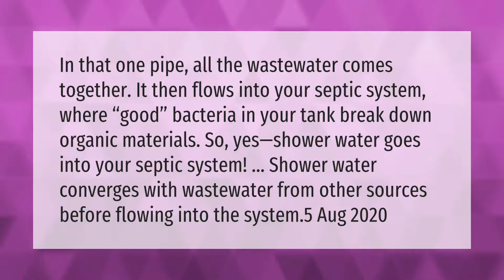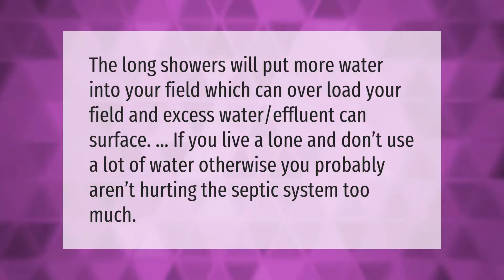Does shower water go into septic tank?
00:00 - Does shower water go into septic tank?
00:42 - Are long showers bad for septic systems?
01:09 - What happens if you don't pump your septic tank?

Laura S. Harris (2021, March 14.) Does shower water go into septic tank?
    AskAbout.video/articles/Does-shower-water-go-into-septic-tank-228767